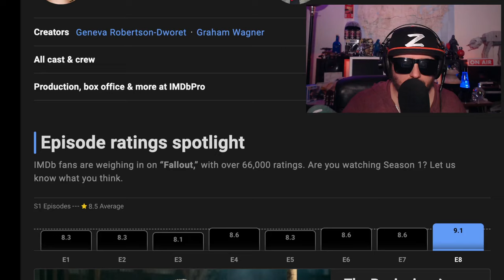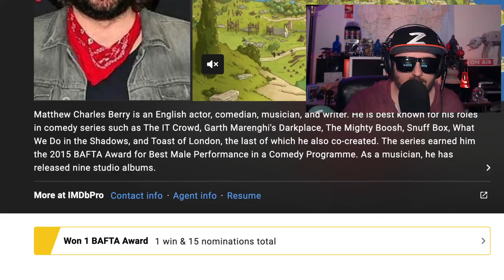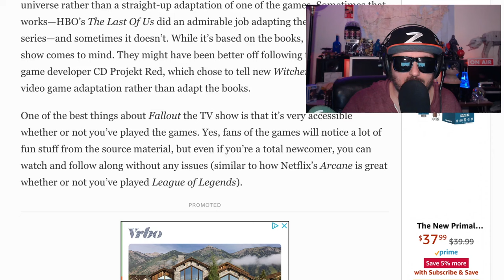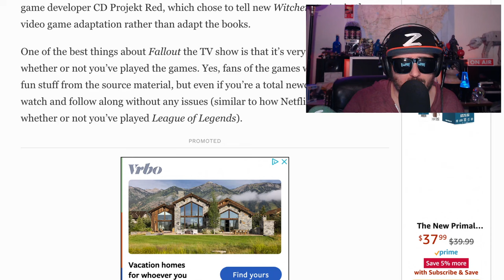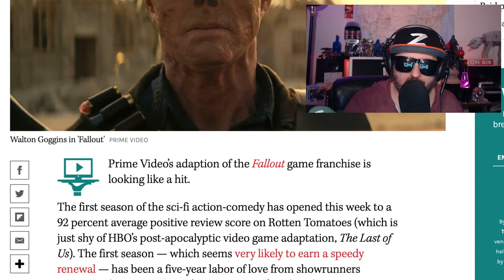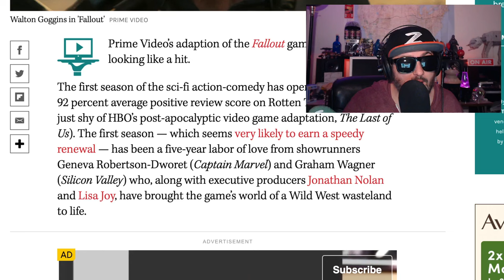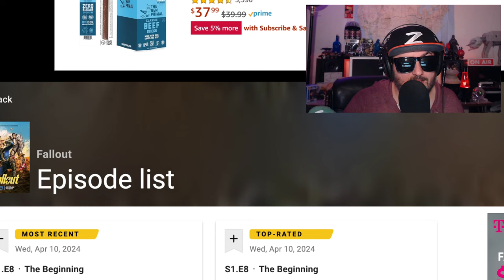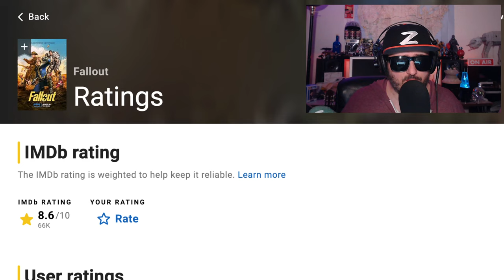Fallout is Great and Better than Last of Us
Amazon moved it up and dropped it early amazonfallout has come and Z reviews Ep 1.